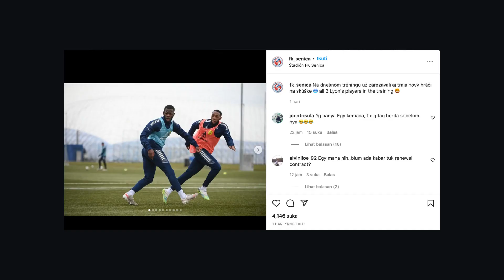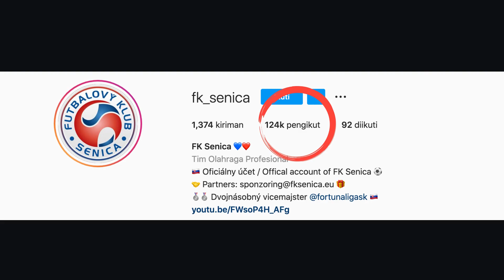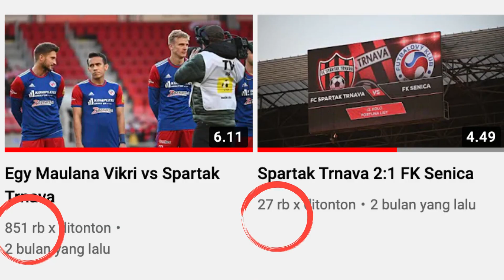Egy Maulana Vikri, Kontrak FK Senica, Cuan dan Keajaiban Netizen Indonesia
Pemain Timnas Indonesia, Egy Maulana Vikri akhirnya diperpanjang kontraknya di FK Senica Slovakia. Berdasarkan data dari transfermarkt kontrak Egy berlaku sampai 30 Juni 2023. Egy sudah berkarier bersama FK Senica semenjak 5 bulan lalu, persisnya pada 30 Agustus 2021. Kontrak pertama berakhir pada 30 Desember 2021.